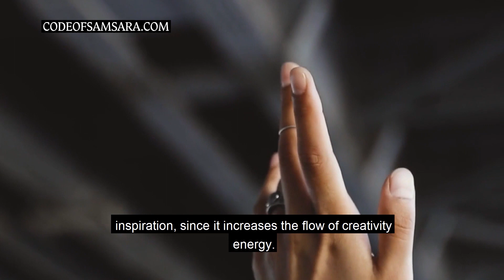How to manage energy flow with jewelry. Part 2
Would you like to have the one ring that rules them all?

🌈 In the last video, I described the type of energy that travels through your fingertips. Now I'll show you how to regulate this energy by wearing rings on your fingers!

💎 Although wearing jewelry on your hands can protect you from harmful, negative energies, it can also block the flow of positive ones.

💪 A ring on the index finger unlocks the energy of power. It gives you confidence and guides you towards the achievement of your goals.

🌿 By wearing jewelry on your middle finger, you can receive energy and help from your ancestors. It is ideal if the ring that’s worn on this finger is a family heirloom.

❤️ Having a ring on the ring finger helps to improve relationships with loved ones and provides you with inspiration, since it increases the flow of creativity energy.

🕊 A ring on the pinkie finger will give you the energy of a diplomat and will strengthen your emotional background.

🧘‍♂️ Wearing jewelry on the thumb guides the energy of self-control. It helps you control your emotions and contain anger.

🔗 By visiting our site – codeofsamsara.com – you will find even more interesting and useful information! The link is in the profile description.